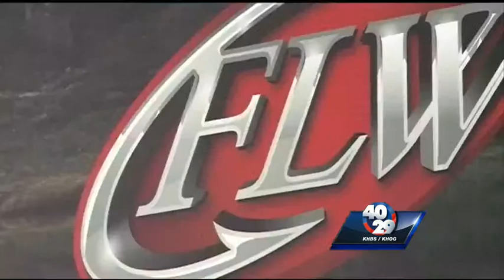FLW Tournament Champion Crowned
4029s Josh Taylor has a look at the final weigh in, and tells us who won this year's FLW Tournament.